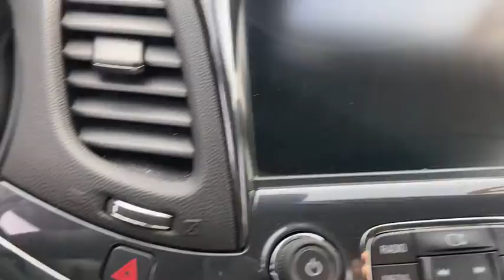2020 Chevrolet Impala Oak Park, Naperville, Joilet, Evanston, Chicago, IL G6725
Black Used 2020 Chevrolet Impala available in Chicago, Illinois at Jack Phelan CHevrolet. Servicing the Oak Park, Naperville, Joilet, Evanston, IL area.

4000 S. Harlem Ave

Recent Arrival! 2020 Chevrolet Impala Black Premier 2LZ 3.6L V6 DI DOHC 6-Speed Automatic Electronic with Overdrive FWDbrbrbrAt Jack Phelan Chevrolet we are committed to making your car buying experience Stress Free and Easy!! We Can Appraise and Purchase Your Used Vehicle As Well as Secure Financing for Your New One!!